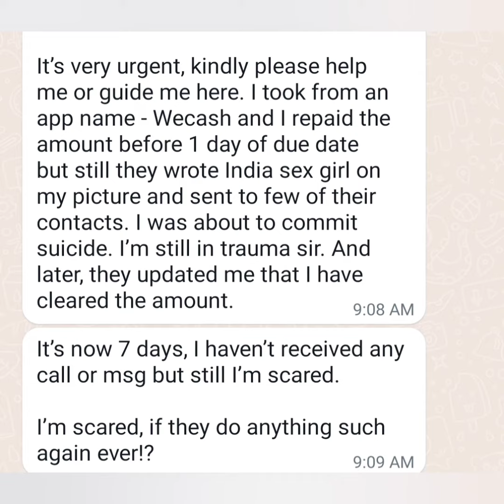Quick Cash Loan app recovery agent Pakistan se call karte hai,Loan app ka repayment nahi kare.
Cash box app,by mistake I opened the link and amount got credited without my consent.
After 5 days they started abusing and threatening me to do repayment..
Aur unhone mere nude pics ko viral karne ki dhamki di.dar ke mare Maine payment Kar Dia.
Phir wapas unhone mere account me paise Daale.
I don't require loan.
Abhi Samajh nhi raha ki main kya karu..bewajah payment ko bol Rahe Hai.
Sir please suggest 🙏

Mera account jo hai unhone freez kr diya hai sir puchle Kae dino se paytm walo ko bol Raha hu lekin wo Koi solution nahi de rahe hai

 cashbox loan app ka ad dekha...us pr click krke maine app download kr liya...mujhe to paiso ki jrurt bi nhi ti mai bs dekhna chahta ta kitna interest p loan de rahe h...bank details àur aadhar card dene k bad ...mere account m paise credit ho gye...bina meri permission k ...1800rs 3 bar credit hue ..total 5400rs ...aur 7 din m repayment krne ko bola 9000rs ...phle mai soch raha ta ki paise de du lekin kafi research krne k bad mujhe pta chla ki jitna Paisa doge utne jada aur preshn krenge ye log...5400rs mere account m aaye h ye mai wapas kr skta hu iske alawa ek rupaye bi nhi Dene wala...mujhe kyà krna chahiye pls help

Actually what happened is unfortunately I logged in amp loan app to check my credit limit for amount they taken all details like genuine app

I resently checke loan from mynakam loan app I didn’t done anything but they send 4k in my account i didn’t know that now the cal and ask me pay 8000 now i pay and again again they ask me to pay cash and blackmail me they had a my contact list and they crop my picture and send to my contact sir